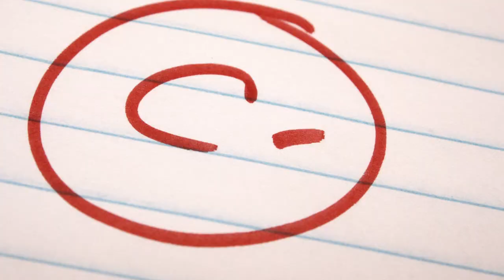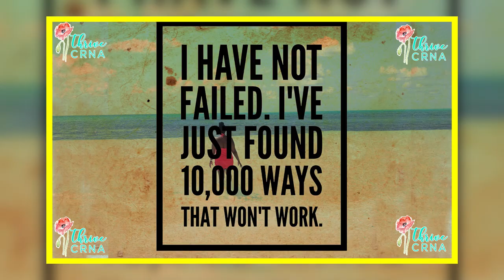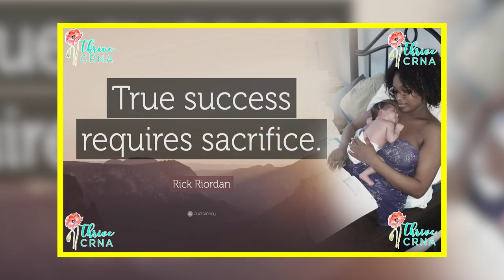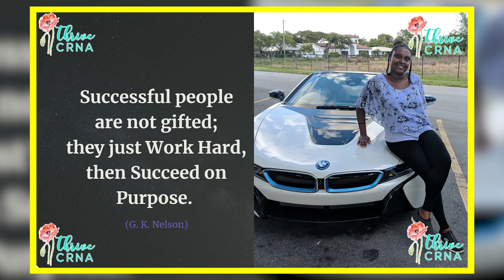Can You Get Accepted Into CRNA School With Low GPA ?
Inspire you to become a CRNA. Motivate you to achieve your goal to get accepted into a nurse anesthesia program. In addition, guide you to thrive in your career as a CRNA.

This channel will teach you how to become a CRNA as well as teach existing CRNA's career tips.

✅ Recommended YouTube Video: 💥 Registered Nurse Salary. RN Salary & My Salary As A ICU Nurse (Full Disclosure).